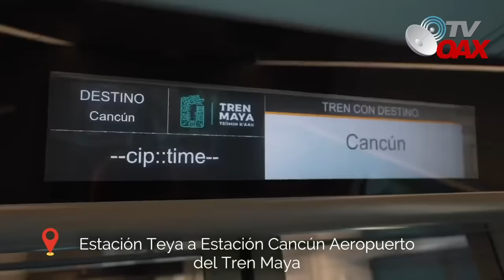MIRA:¡Es un honor estar con Obrador!Obra emblematica de AMLO uno de los mas grandes del mundo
El presidente Andrés Manuel López Obrador inauguró este viernes el Museo de Sitio de Edzná, en Campeche, que expondrá la grandeza de la cultura maya como parte del proyecto Tren Maya en el sureste del país.